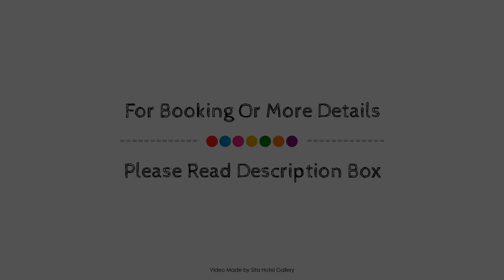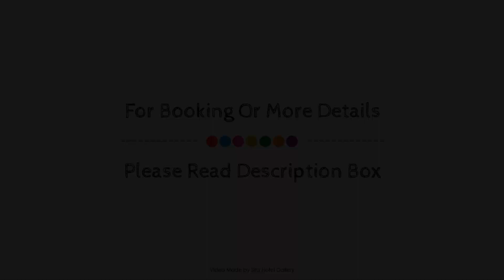Kimpton Margot Sydney, Australia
About Property:
Primus Hotel Sydney is conveniently located in the popular Sydney CBD area. The hotel offers a high standard of service and amenities to suit the individual needs of all travelers. Service-minded staff will welcome and guide you at the Primus Hotel Sydney. Some of the well-appointed guestrooms feature television LCD/plasma screen, bathroom phone, carpeting, clothes rack, complimentary tea. Take a break from a long day and make use of fitness center, outdoor pool. A welcoming atmosphere and excellent service are what you can expect during your stay at Primus Hotel Sydney.
Searching For
1. Kimpton Margot Sydney
2. Kimpton Margot Sydney Virtual Tour
3. Kimpton Margot Sydney Rooms
4. Kimpton Margot Sydney Amenities
5. Kimpton Margot Sydney Videos
6. Kimpton Margot Sydney Offers
7. Kimpton Margot Sydney Deals
Audio Credit:
Track Title: Subway Dreams
Artist: Dan Henig